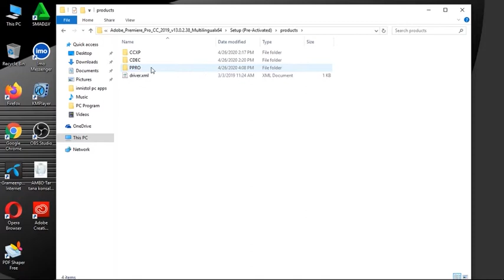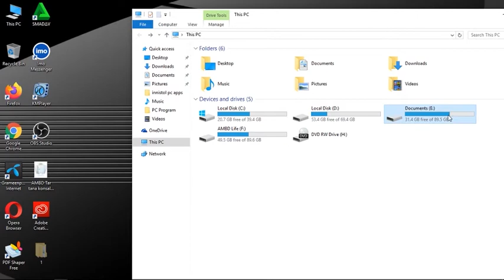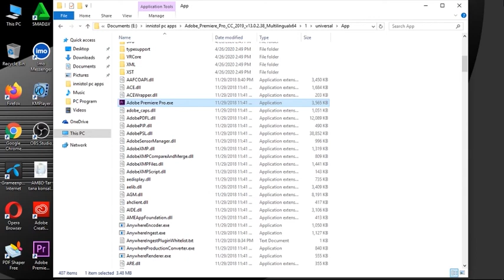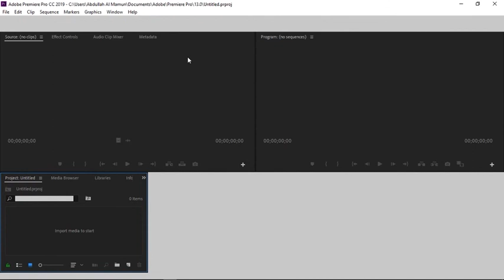Adobe Premiere pro cc error code 195 solve Bangla 2020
sorry, installation failed upgrade needed. you must upgrade/update your system to install the product please check the following:-windows 10 (version 1703 or later)(error code:195)

Hi friend today iam going to show how to slove error 195
Hey friends i try to my best. i try to show you some technical idea ether if u like my Chanel

Hello Friend..

Always for presenting educational truth false and factual videos, This is our channel, from now on,
Various science fair projects Science And Technology , About and various necessary daily new videos will be presented in this channel

# Adobe premiere pro cc error code 195 slove
# error code 195 solved
# install premiere pro cc2019 windows 10